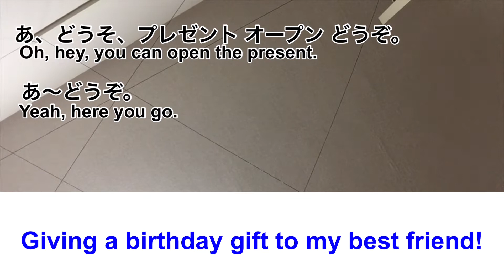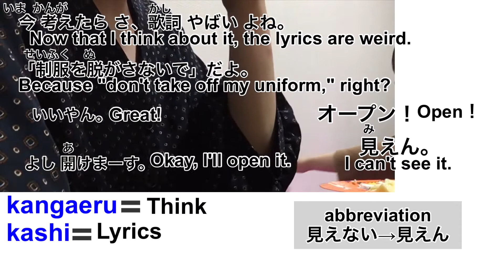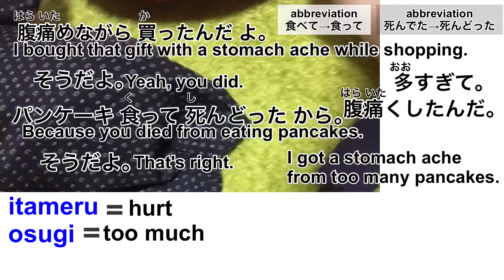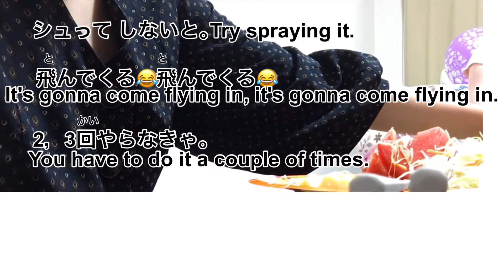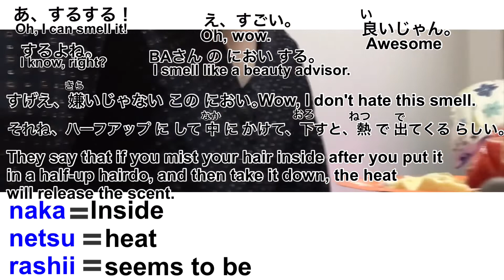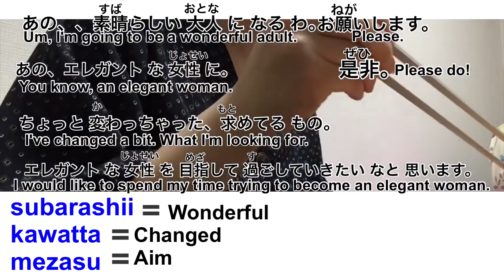ENG/JPN | Casual Japanese conversation listening practice 12「プレゼント」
Hello! I'm Saki!

Let’s study Japanese together with me！

I am trying to make sure that there are no mistakes in the translation. However, I am a university student and still learning English, so there may be mistakes in the translation.

This channel shares daily Japanese conversations among University student, with subtitles.

I hope my videos will be useful to you in your Japanese learning.